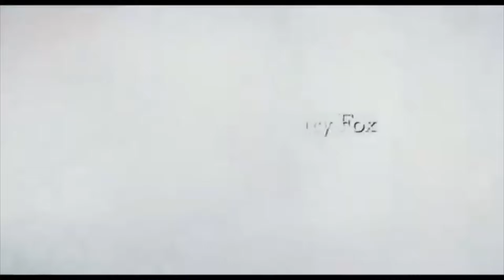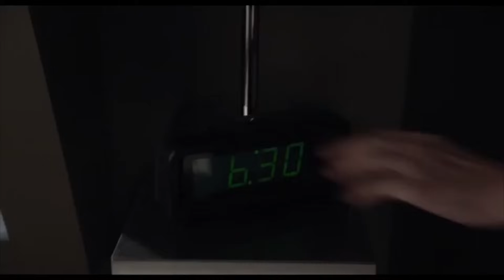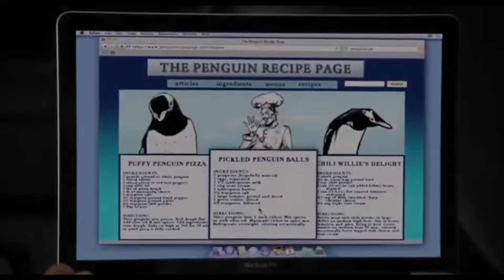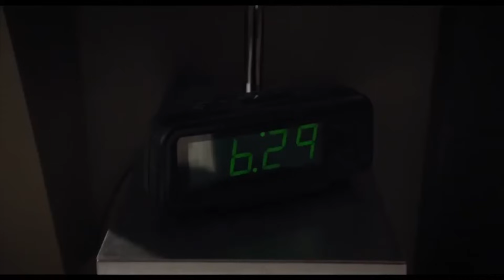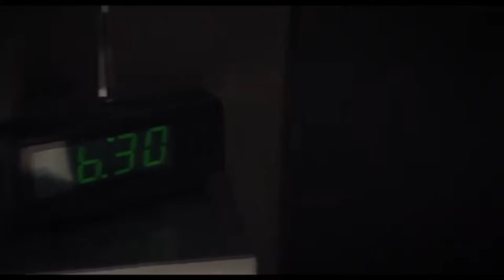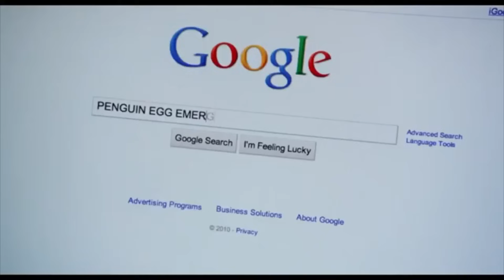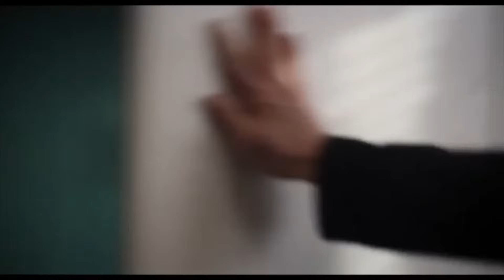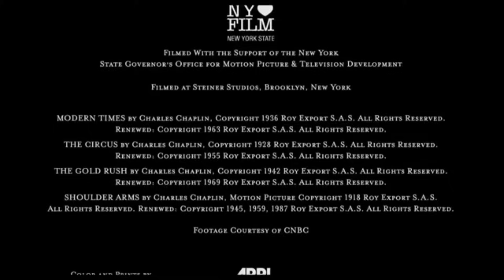PELÍCULA COMPLETA EN ESPAÑOL LATINO (los pingüinos de papá) JIM CARREY